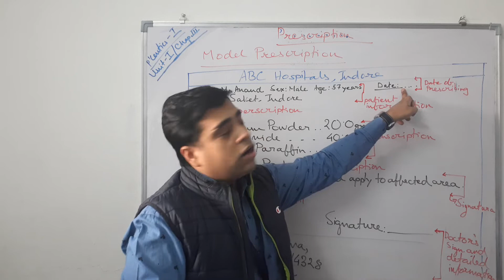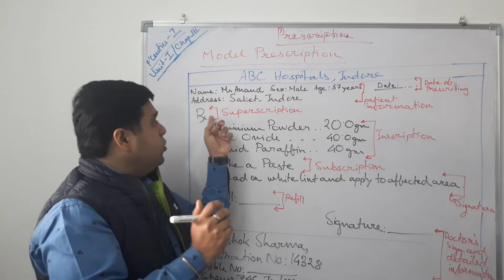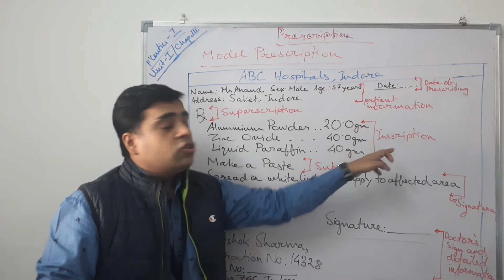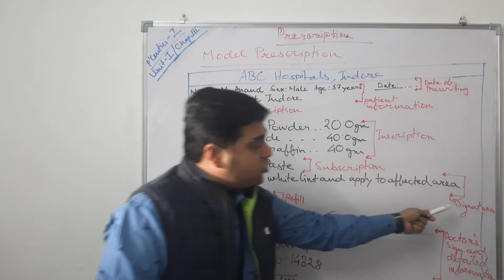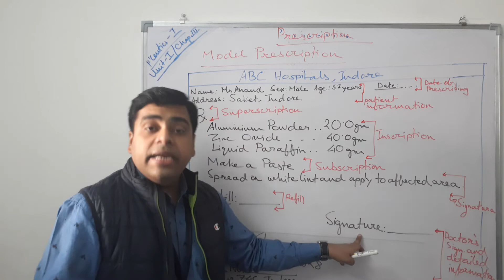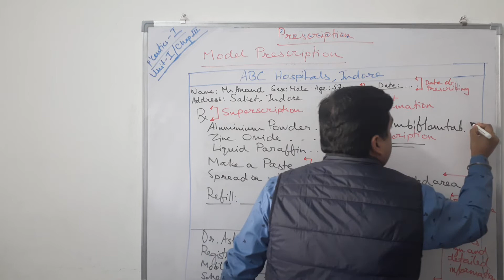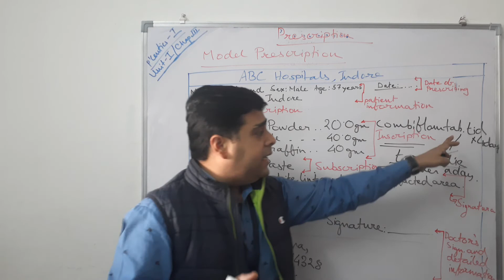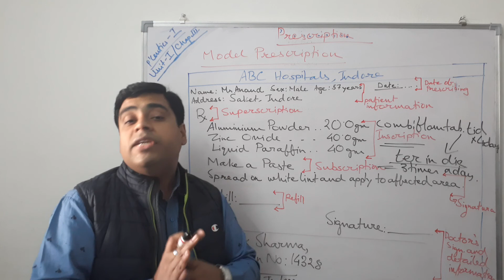Prescriptions Partsofatypicalprescription ModelPrescription Prescriptionsin moderndays